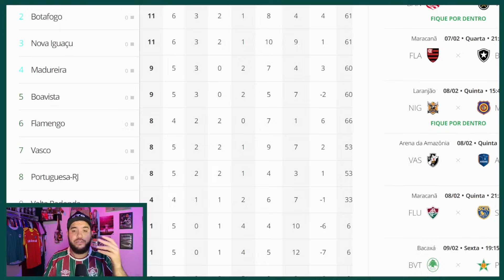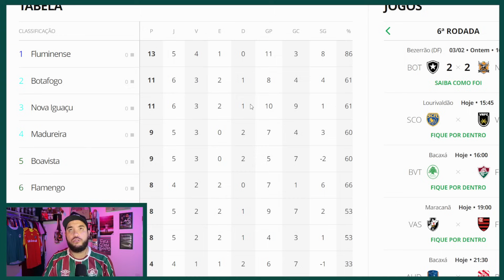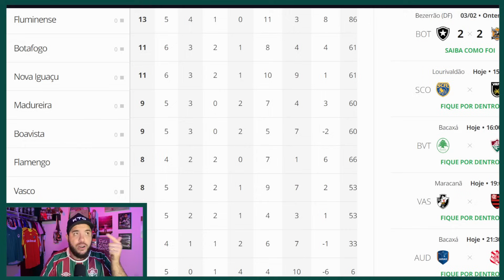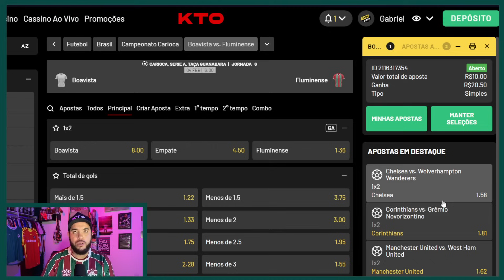DINIZ COLOCARÁ MAIS ESTREANTES HOJE! | BOAVISTA x FLUMINENSE | PRÉ-JOGO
Acesse o site da KTO e use o cupom JORNADA pra ganhar 20% de bônus no seu 1º depósito.